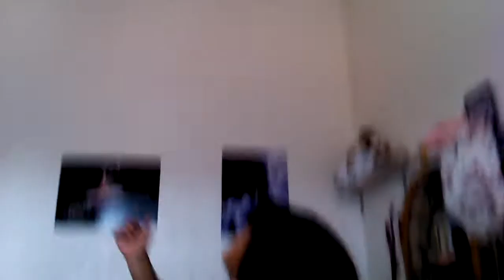part 2 balloon challenge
Adonis stuff